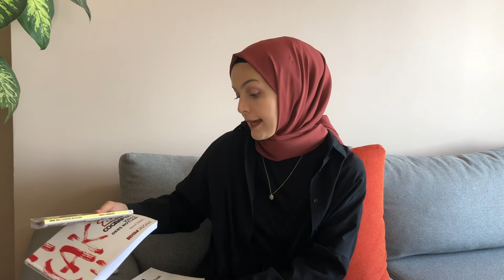13 GÜNDE KPSS HALLEDİLİR Mİ❓ KPSS’YE NASIL ÇALIŞILMAZ❗️ kpssyi çok hafife aldım sanırım 😂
Bu videomda sizlere nasıl kpssye çalışamadığımdan bahsettim arkadaşlar. Ben kpssye kendimi denemek için girdiğimden sınavı ve çalışamamamı biraz dalgaya aldım :) Kpss'ye aylardır hazırlanan ve girecek olan tüm arkadaşlara şimdiden kolay gelsin dileklerimi iletiyorum. Umarım herkes emeğinin karşılığını kat kat fazlasıyla alır.